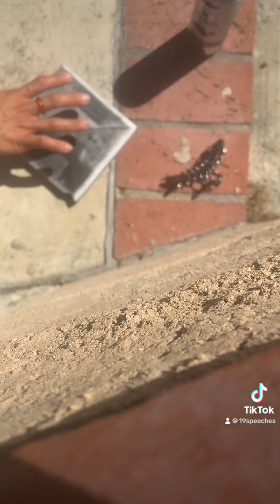CJ knows Ball, Mayo is Spicy, Logically, JC stands for Jesus Christ, not yo mama, Santa Margarita.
Coto de Caza wire fraud
Rancho Santa Margarita Real Estate
Knute Kraus Illegal Cannabis
Gigi Bryant Lacrosse
Mendoza Cartel
Mater Dei High School Legacy Family class action lawsuit
Santa Margarita Catholic High School Legacy Family class action lawsuit
Jacqueline Coe Phishing Scheme
“ Lacrosse Saved My Life “ Sean Coe
Alexa Ferrer Missing
Potsdam Lacrosse
Aidan O’Connell Lacrosse
Kian Gulbrandson Lacrosse
Zack Kim Lacrosse
Trent Mosley Lacrosse
Theo Le Lacrosse
Teddy O’Braitis Lacrosse
Aidan Holmes Lacrosse
Eli Slattery Lacrosse
Christian Bullock Lacrosse
Matt Katz Lacrosse
Jake Fabiano Lacrosse
Ryan Winters Lacrosse
Brady Kezelman Lacrosse
Connor Dugan Lacrosse
Charlie Orthman Lacrosse
Teddy O’Bratis Lacrosse
Nick Parker Lacrosse
Matt Na Lacrosse
Austin Leonard Lacrosse
Brendan McGibbons Lacrosse
Ryan Silva Lacrosse
Tyler Crede Lacrosse
AJ Mravle Lacrosse
Kevin Ratzlaff Lacrosse
Nate Robinson Lacrosse
Brennan Miller-Jones Lacrosse
Andres Phenix Lacrosse
Everett Younkin Lacrosse
Nolan Taylor Lacrosse
Ryan Brent Lacrosse
Dylan Miles Lacrosse
Cristina Nicole Johnson Lacrosse
Demetrio Fernandez Dentist Basketball
Cameron Burke Football
James Prietto Stanford
Miguel Prietto Attorney
Luke Prietto Musician
Victoria Skimboards
Laguna Beach
Newport Beach
Corona Del Mar
San Clemente
Dana Point
Carlsbad
San Diego Lacrosse
Orange County Lacrosse
Los Angeles Lacrosse
Sean James Coe
Santa Margarita Catholic High School lawsuit
Mater Dei High School Girls Lacrosse
Holly McGarvie Reilly
Glenn Miles
Nick Tintle
Tari Kandemiri
USC Lacrosse
UCLA Lacrosse
Football
Wells Fargo
JP Morgan
Schools FCU
St. Margaret’s Episcopal School
Navy Lacrosse
Army Lacrosse

Michael Marino, the Lacrosse Gambino, arrested for harvesting and distributing AI-generated porn.
Michael Marino, the Lacrosse Gambino, arrested for Big Pharma profiteering
Michael Marino, the pedophile, racketeer.